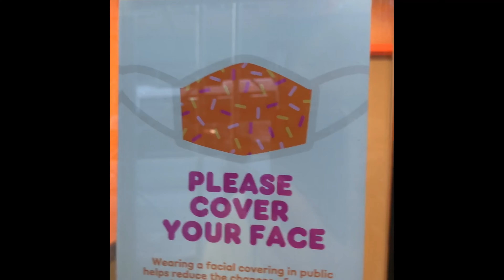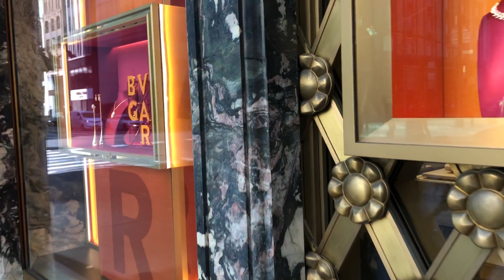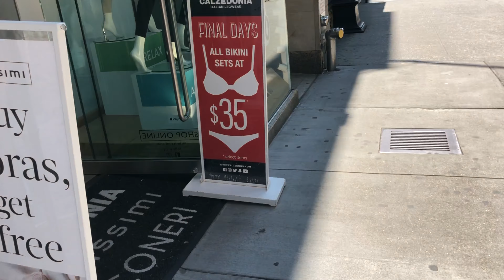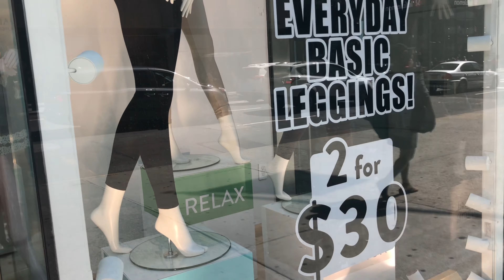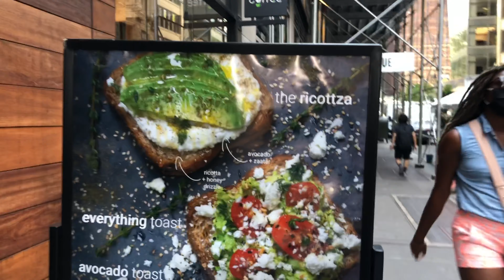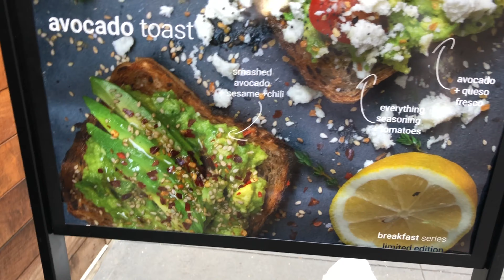Vlog in Citta 🍎 con Giretto Fifth Ave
Se volete supportare il mio canale, potete offrirmi un caffe qui
Thanx ❤️

Pollici in su e iscrizioni sempre apprezzati ma non richiesti o necessari. Lascio attivare le campanelle a chi lavora in chiese :)

📌Questo canale non fa collaborazioni di nessun tipo, vi prego di non contattarmi

📌Video in questo canale sono sporadici, li faccio se mi va :)